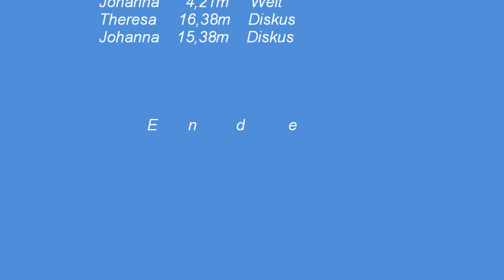Südostobb Bad Endorf 2012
Leichtathletikmeisterschaften